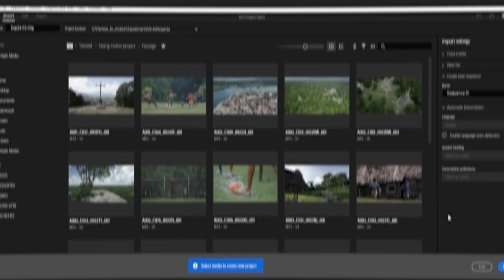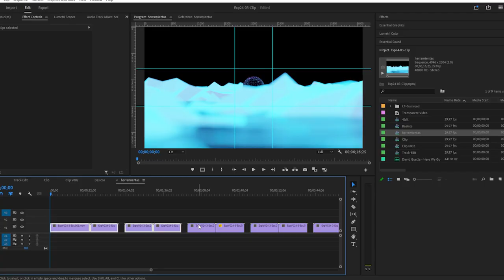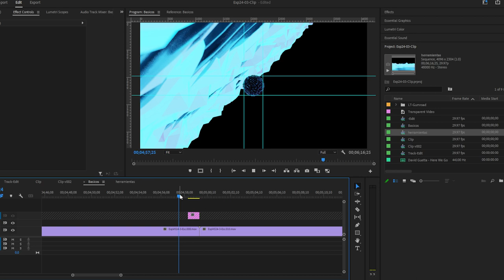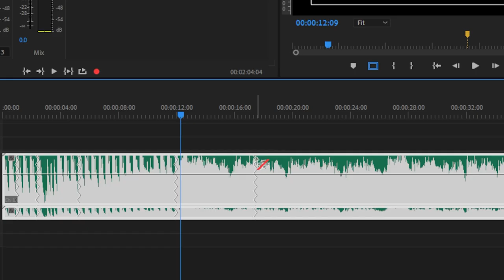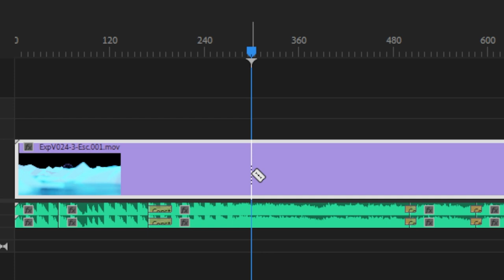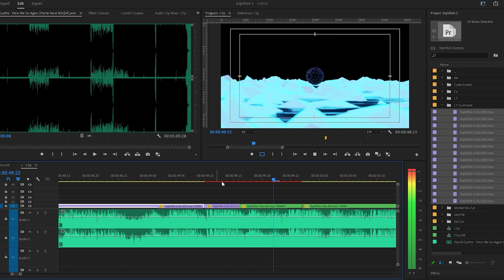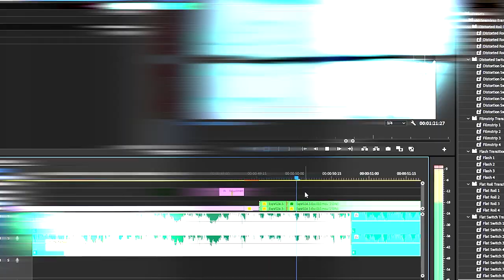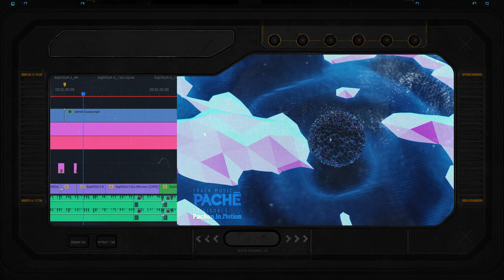EDICIÓN de VIDEO CLIP MUSICAL con VISUALES 3D en PREMIERE PRO, para PRINCIPIANTES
Introduccion básica para principiantes de Premiere Pro:
Editamos un video clip musical con Visuales en 3d. Esta enfocado para aprender no solo a usar el software y sus herramientas mas simples, sino tambien en el aspecto artistico de la edición de video.

Link de los Presets para Premiere usados en el tutorial